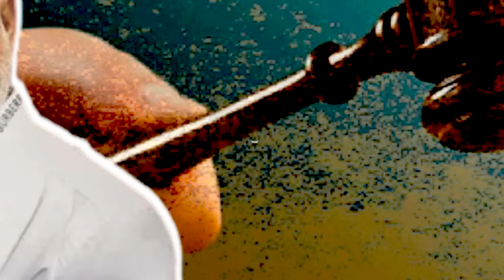Yogi राज में अपने कुकर्मों की सजा भुगत रहा Mukhtar, खत्म हुआ 605 करोड़ का साम्राज्य!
मुख़्तार अंसारी ने शायद सपने में भी ये कभी नहीं सोचा होगा कि एक समय ऐसा आएगा जो मानसिक रूप से, शारीरिक रूप से और आर्थिक रूप से भी वो पूरी तरह टूट जाएगा। योगी राज में मुख़्तार की ऐसी कमर टूटी है कि 605 करोड़ से ज़्यादा की संपत्ति नेस्तनाबूद कर दी गई है। देखिए रिपोर्ट।